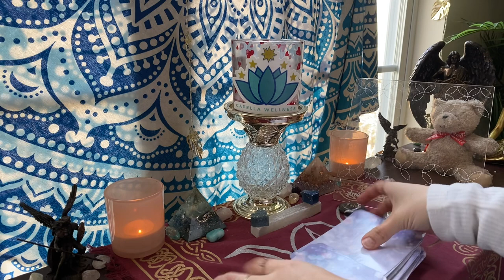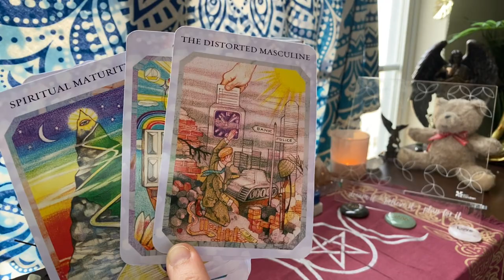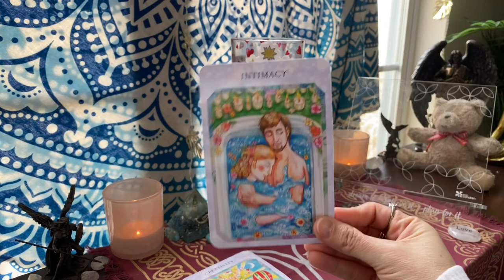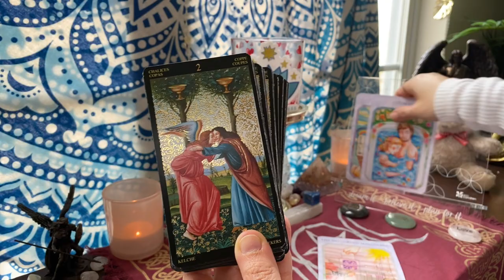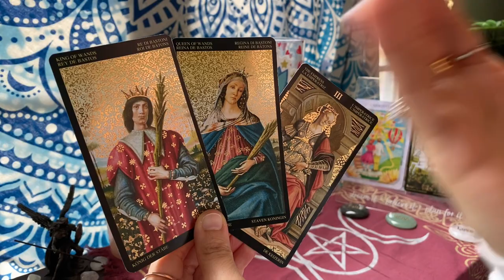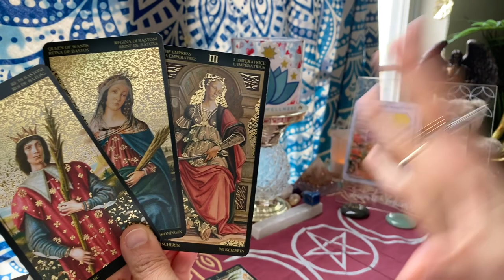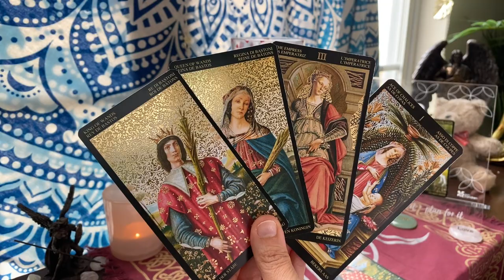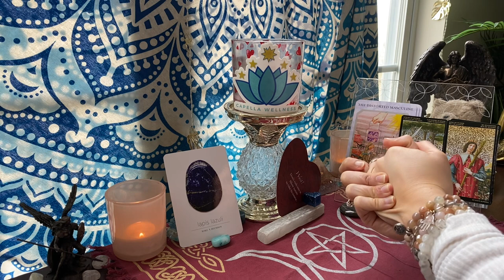♈️ ARIES 💗 DRASTIC, SUDDEN CHANGES ARE COMING. GET READY. 💗 FEB 14-20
👀  We'll look into the current energies for this week as well as what you need to focus on and what you need to avoid for your spiritual growth. We'll also receive additional guidance from Spirit, see what's coming to you with regards to love and what your wellness tip of the week is. Remember, time is fluid; whenever this video pops up on your feed, it's the Universe telling you some or all of the messages are applicable to you at the time you watch this video.

🆕 🆕 🆕 NEW, MORE AFFORDABLE READINGS NOW AVAILABLE!! 🆕 🆕 🆕

💗GRAB A SEAT TO ATTEND MY LIVE CAPELLA CLASS!💗
Step into your truth, and st⭐️r into your power with this very empowering, motivating and transformational class on reintegrating the Divine Feminine within. In this 90-minute group session, we will discuss how to understand, reintegrate, embody and fully become the Divine Feminine as this energy is the vital force from which all life develops. I will also share my methods on how I achieved this as well as an 8-step process to follow, which will help you reintegrate your Divine Feminine. Additionally, I will reveal the secret to fully achieving and maintaining this. Before we say our goodbyes, we will have a Q&A session. This live session will be conducted via Zoom on February 20th and 27th at 2PM EST and will seat ONLY 7 people per class. for more info and to grab your seat!

❤️SPECIAL LOVE READING OFFER❤️
For the month of February, I'm offering two different 15-minute love readings (pre-recorded videos). Click the link below to book one of the following:

📅📖To book a personal reading, light counterpart (twin flame) energy check-in reading, healing or coaching service or to purchase a handwritten letter from your person, teleport yourself over to:✨
or take the fast route, and click on one of the direct links below to book a specific reading  ⬇️ .

🔮 SOME OF THE SERVICES I CURRENTLY OFFER 🔮
🚨 💫 Save time and money by prioritizing your self-care and get a BONUS reading by purchasing a Personal Tarot Reading Package!

Elizabeth Gilbert💫